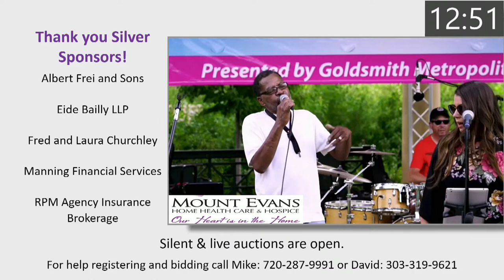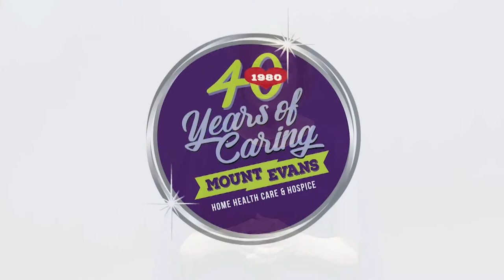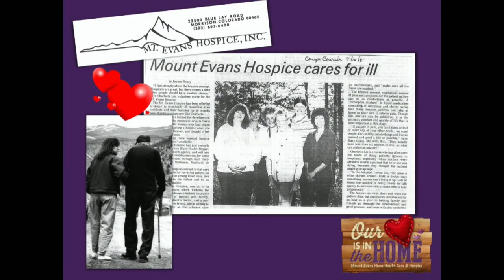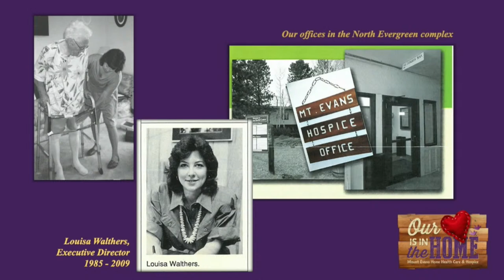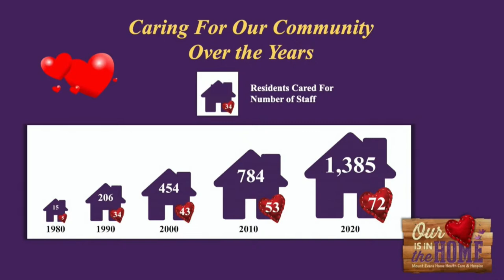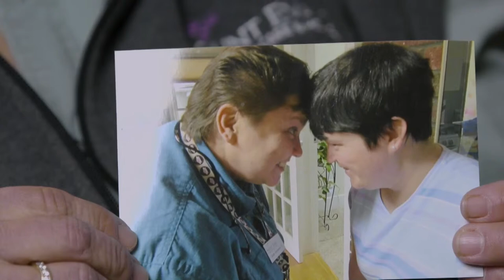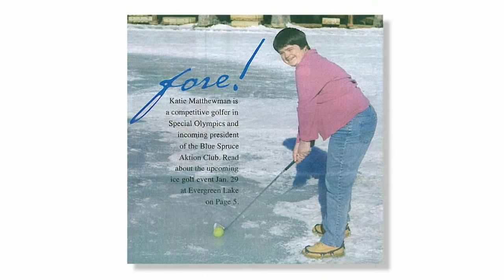A Toast to 40 Years - A Virtual Benefit Gala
Join us as we celebrate 40 years with our virtual Birthday Gala in a box. Hear about the extraordinary care you’ve made possible in the mountain community for four decades with music performances by Tunisia.